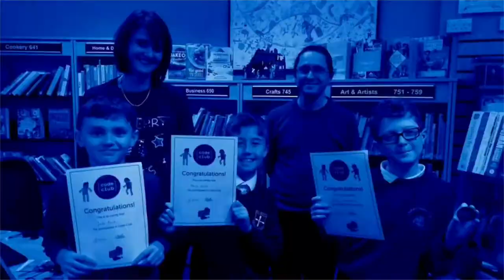Come and volunteer with Coventry Libraries